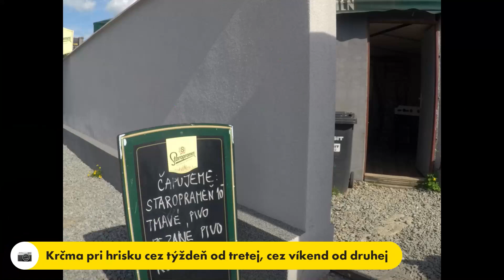do Trsteného pri Hornáde